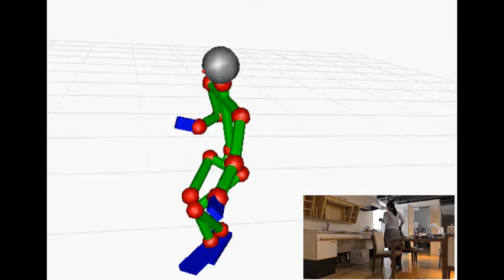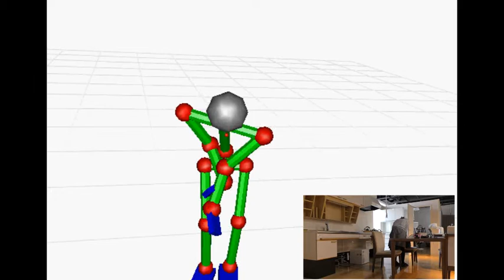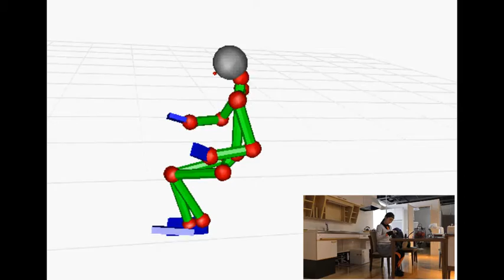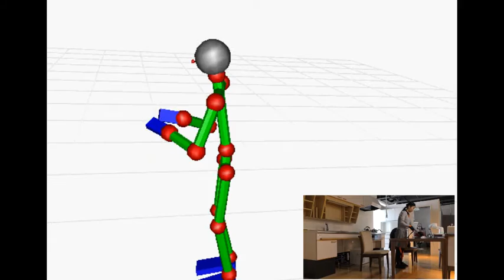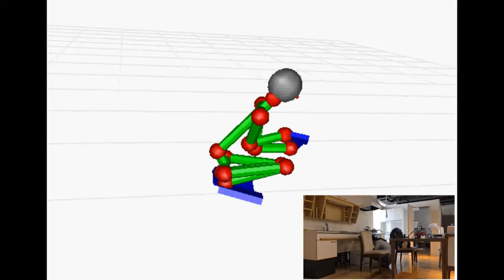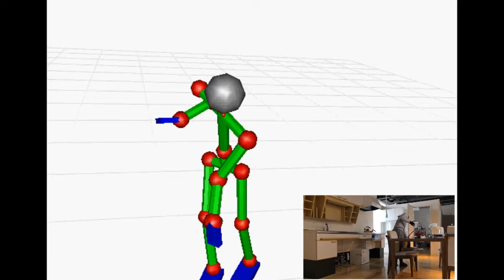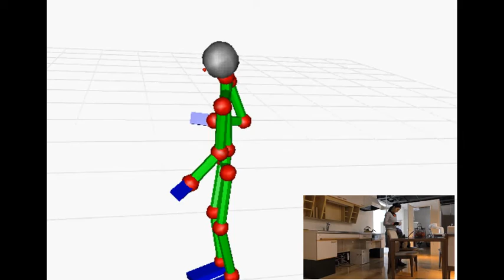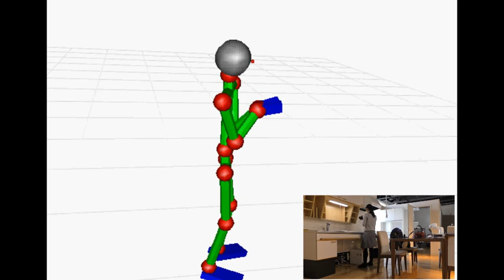KW20170215 cap006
Description